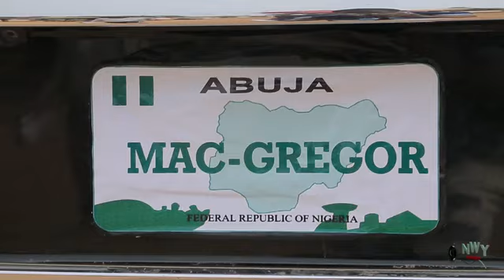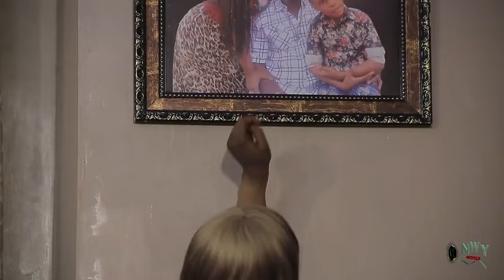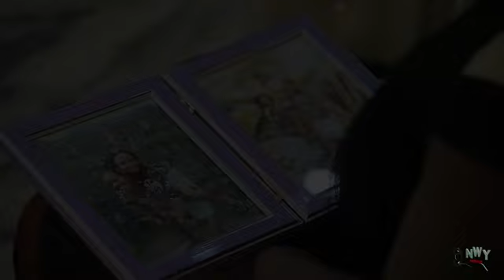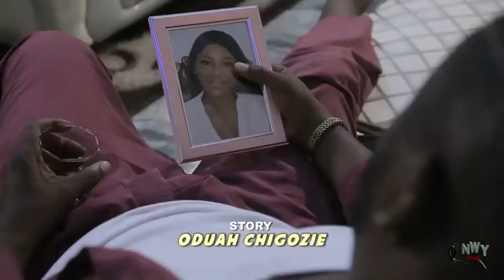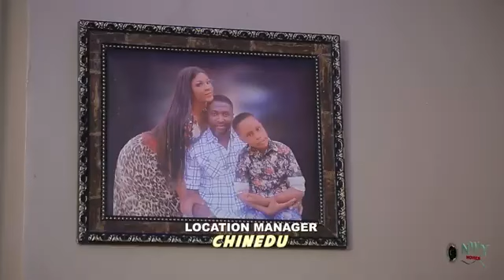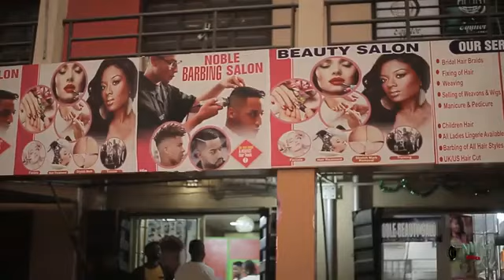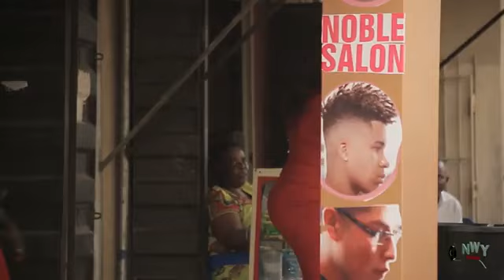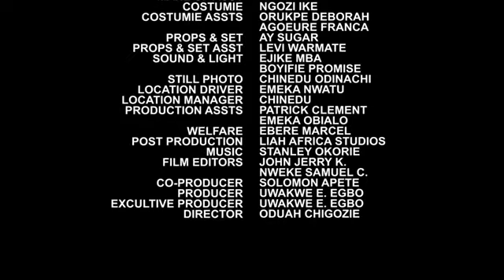MARRIED TO TWO SISTERS - FREDERICK LEONARD/DESTINY ETIKO/UJU OKOLI 2023 NEWEST HOT TRENDING MOVIE